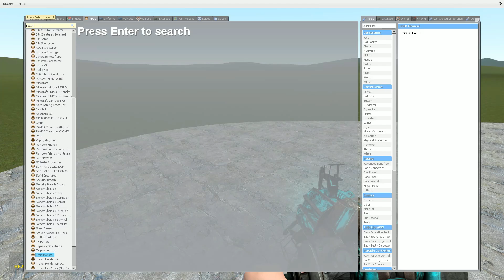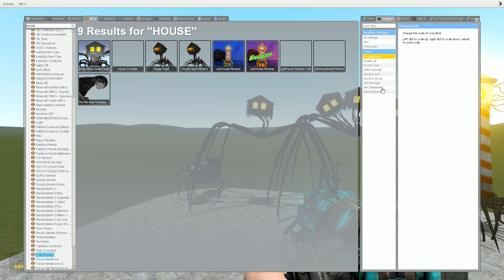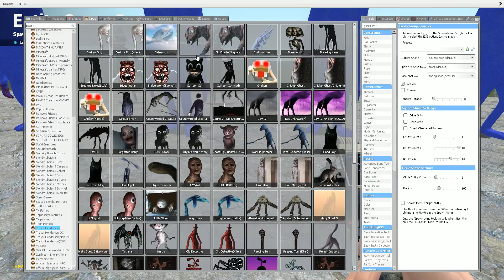PLAYING AS HOUSE HEAD TEAM vs ALL TRAIN MONSTERS in Garry's Mod!